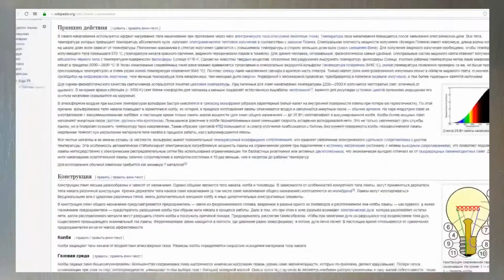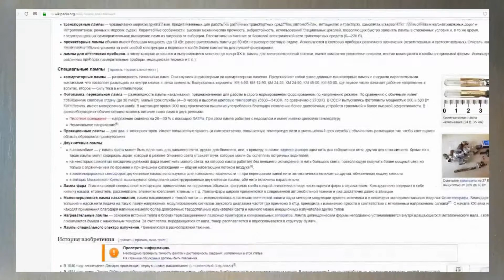Переходник Е27 с диодом для увеличения срока службы лампы накаливания в подъезде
Бюджетное заярдное устройство Olaf на 3 USB порта с быстрой зарядкой

Аккумулятор 351743 для mp3 плеера Sony Walkman NW-E015 (обзор замены есть на канале):